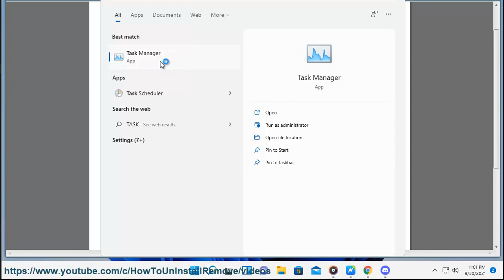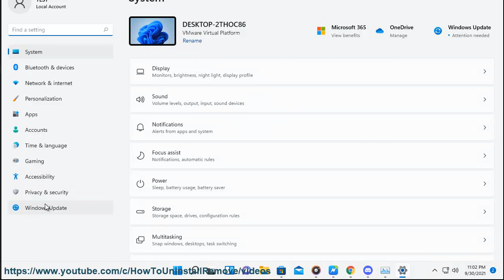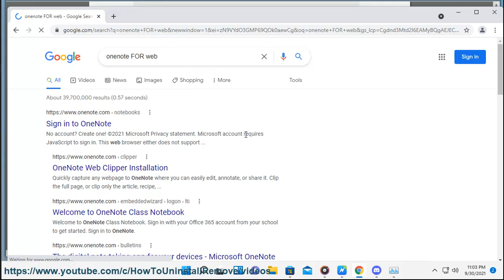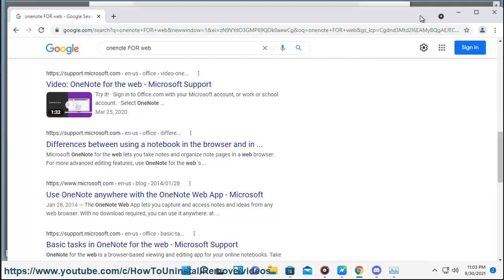Fix OneNote Not Opening on Windows 10 & Windows 11 (11/22/21 Re-updated)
Here's how to Fix OneNote Not Opening on Windows 10 & Windows 11.

11/22/21 Added:
1. Completely shut down OneNote and reopen the app later.
2. Clear OneNote cache by entering OneNote / Secure Boot in the Run box.
3. Update the OneNote app.
4. Repair OneNote.
5. Run  Windows Store app troubleshooter in Control Panel.
6. Reset OneNote.
7. Update Windows operating system.